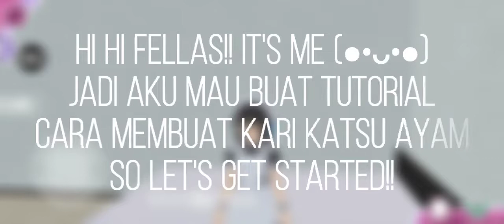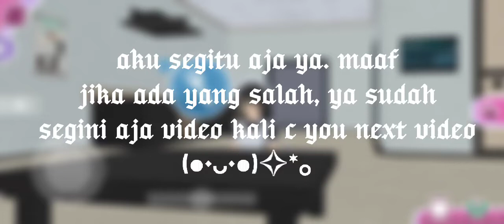🍳Cara Membuat Kari Katsu Ayam 🍛 | vr.1.6 | Shoujo City 3D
Hello! o((*^▽^*))o